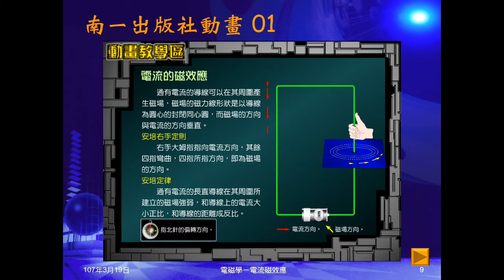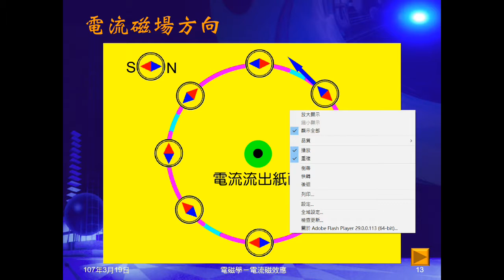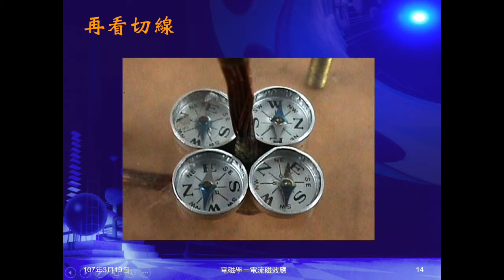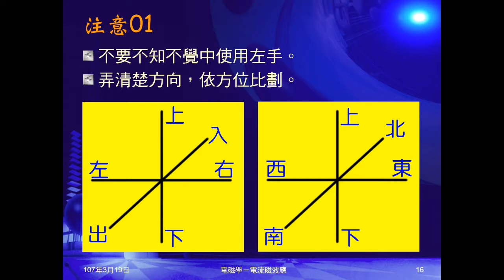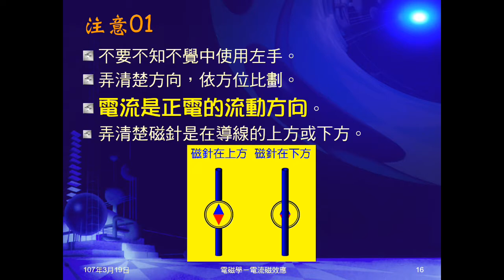106學年國三理化＿磁與電磁學17：磁針指示方向；注意01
複習磁場方向定義，帶出安培右手定則決定的磁場方向，並佐以圖示、動畫說明。注意01提示四件注意事項。